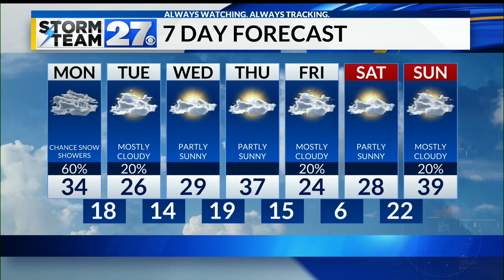Colder temperatures and snow showers to start the week